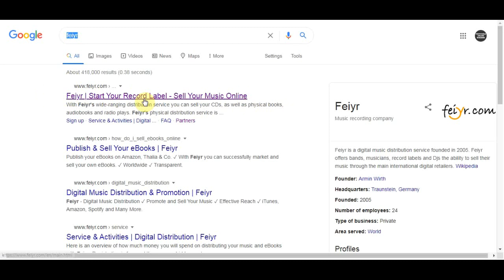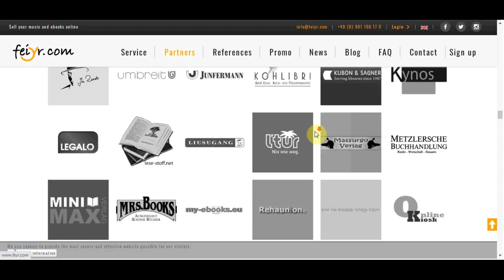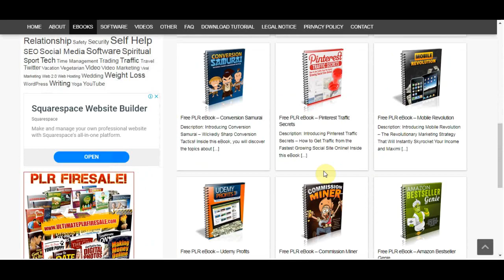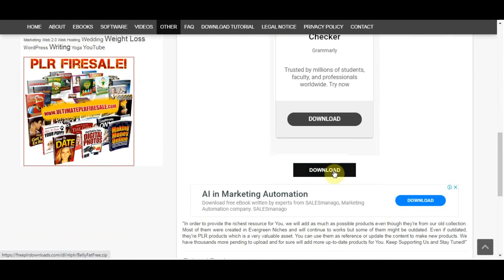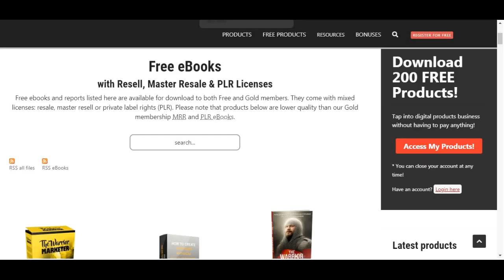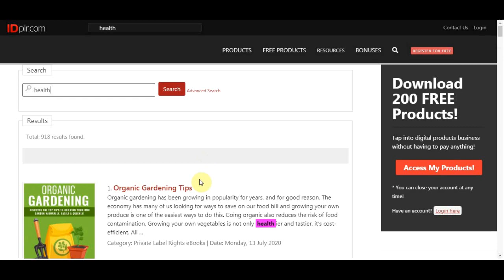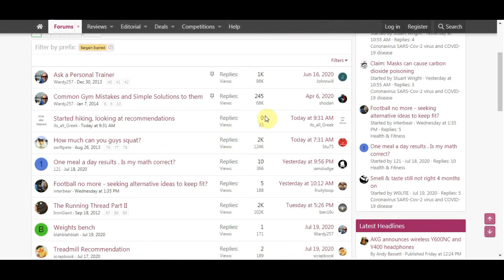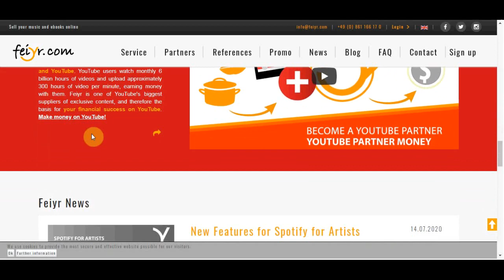Earn $75 In 1 Hour - Stay At Home And Make Money Online!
In this video, I will explain how to make money working from home! A step-by-step tutorial showing you how to start from scratch and start making money online. If you want to make money online and work from home and utilize the best passive income strategies of 2019, this video is the perfect place to start. I will show you step by step how to set up a way to make money online fast from home by building an online business. Then I will show you how to scale it so you can make a full-time income and even way more, and ultimately make it passive income! This method is one of the fastest ways to make money online without a website. This money-making tutorial is perfect for beginners. If you want to learn how to make money from home as a complete beginner then watch the whole video!